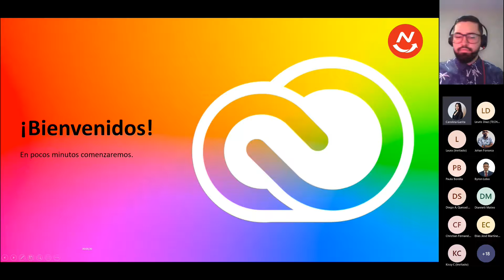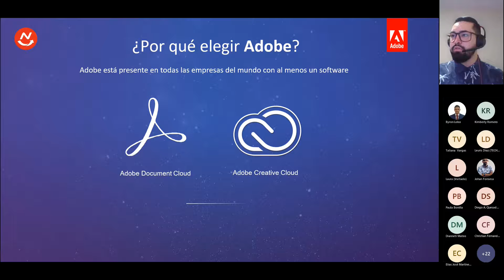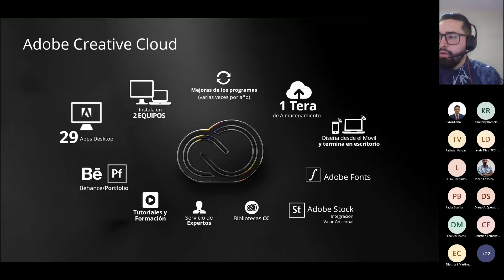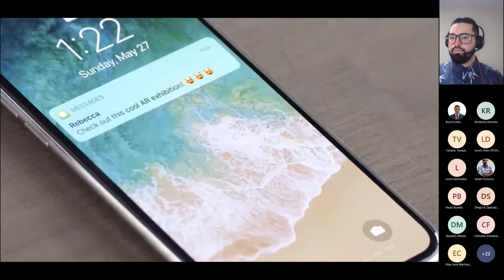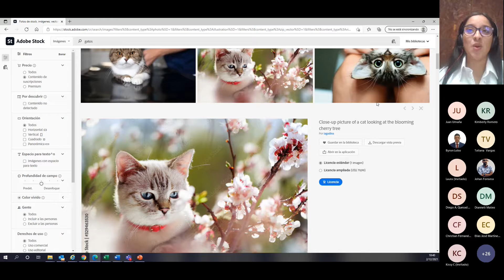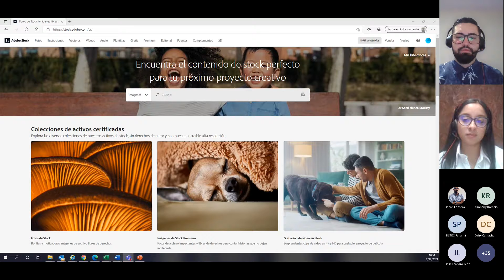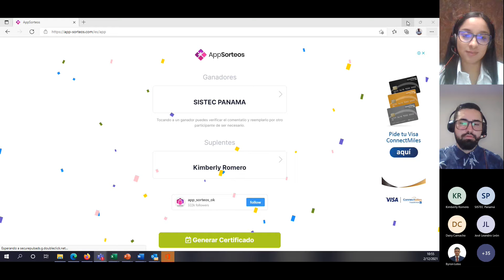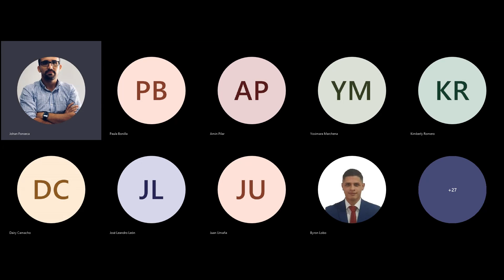Certificación Adobe Tools - Sesión 3